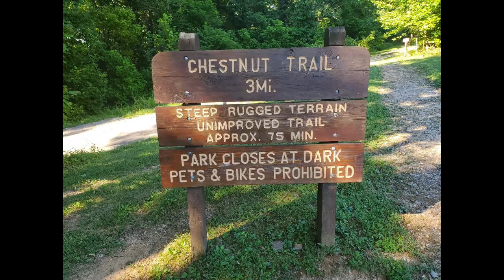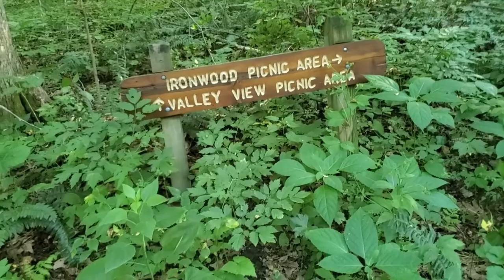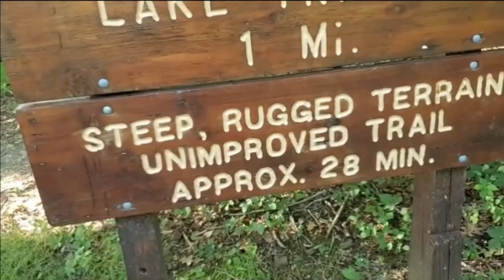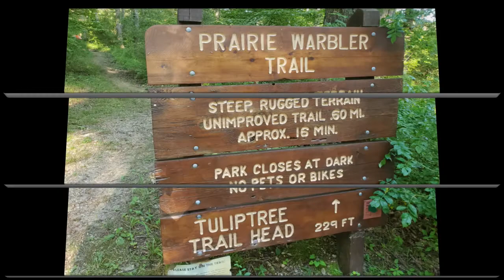Lake Ramona Clear Creek Metro Park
While working full time it is challenging to train for the Appalachian Trail, but I am figuring out a way.  Today we hit a Metro Park, Clear Creek Metro Park and hiked the trails around the Lake Ramona Area.  It is so nice to get out.  Thank you to all who took the time to watch and follow.

And thank you Irina for the awesome art work to use for my site and decals.